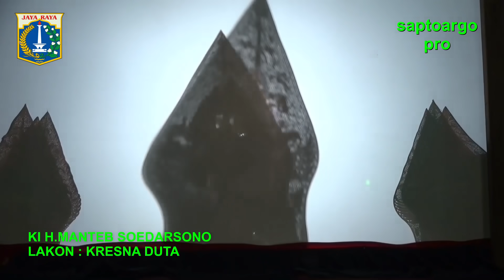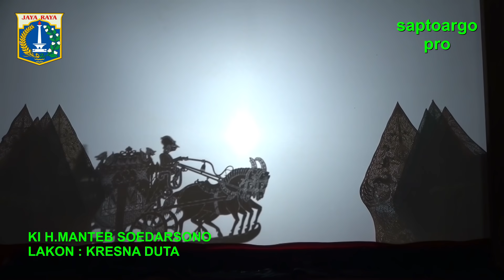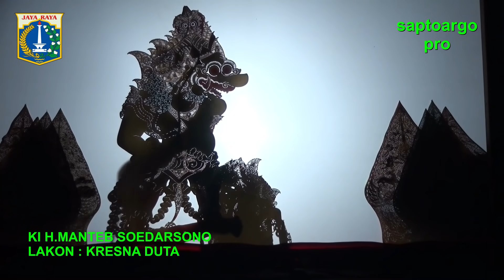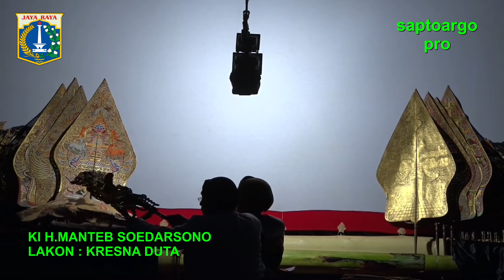SERIAL BARATAYUDHA KRESNA DUTA S/D BISMA GUGUR-KI MANTEB SOEDARSONO FULLHD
SERIAL BARATAYUDHA KRESNA DUTA S/D BISMA GUGUR-KI MANTEB SOEDARSONO